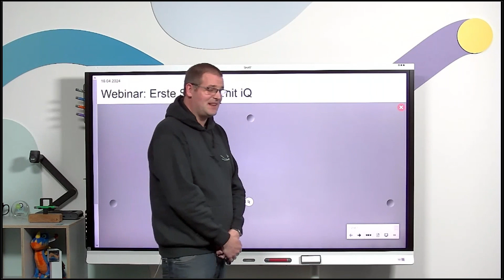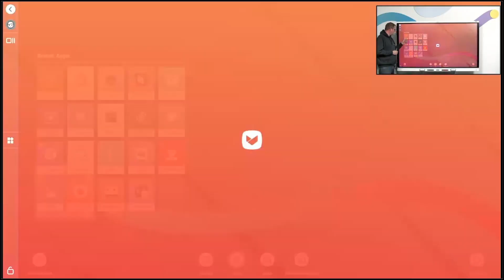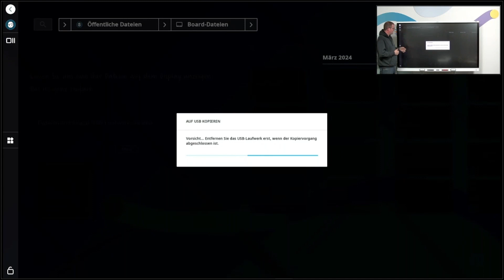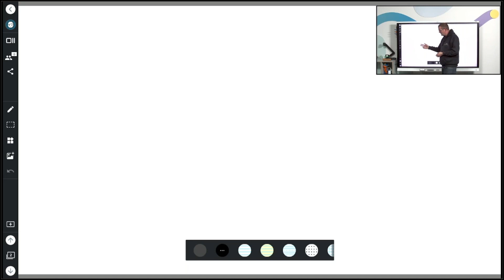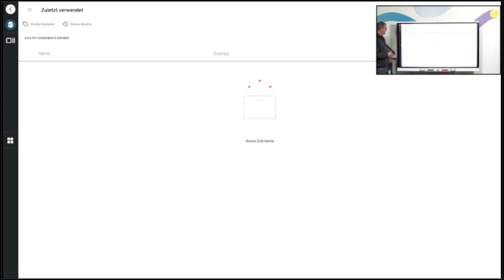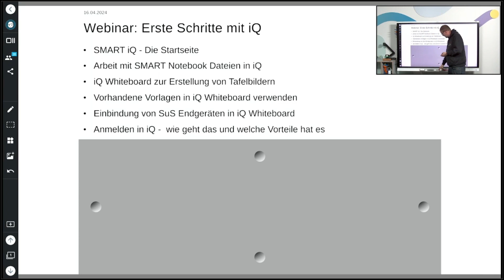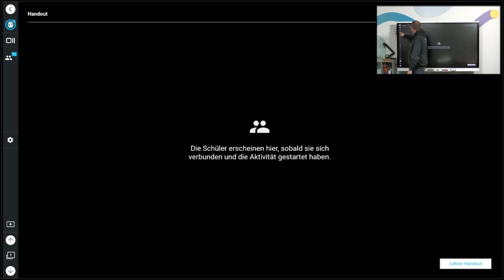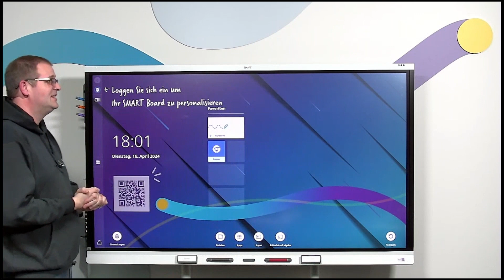Erste Schritte mit iQ (1/4)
In diesem ersten, von vier aufeinander aufbauenden Webinaren erklären wir die Nutzung der SMART Displays mit iQ.
In kleinen, nachvollziehbaren Schritten zeigen wir von der Erstellung von Tafelbildern, über die Nutzung von verfügbaren, interaktiven Vorlagen bis hin zu aktiver Einbindung der Schülerinnen und Schüler, die sinnvolle Einbindung der SMART iQ Oberfläche in den Unterricht.

WER IST SMART
SMART Technologies ist ein führendes Unternehmen im Bereich der kollaborativen Technologie, dem Millionen von Lehrkräften, Lernenden und Führungskräften weltweit vertrauen. Seit dem ursprünglichen SMART Board®, das speziell für den Bildungsbereich entwickelt wurde, bringt SMART immer wieder innovative Tools auf den Markt, darunter Lumio™, die preisgekrönte Cloud-basierte Lernsoftware, und seine interaktiven Displays, die für Unternehmen entwickelt wurden.